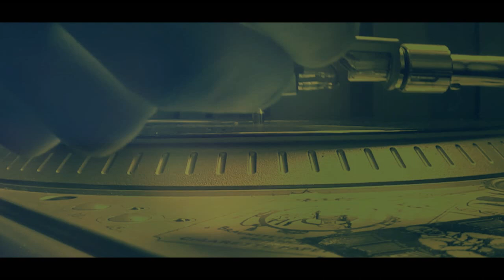AYEDRUW - THE VOID (PROD. 2OOLMAN)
• PsyFly Records
• Central Flow
• PrimeApe Films
• 2oolman on the beat